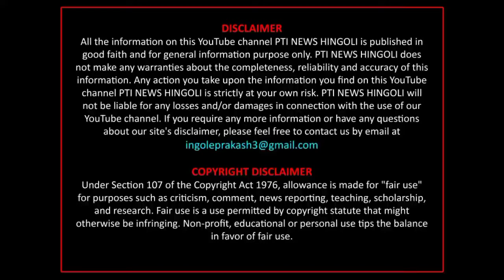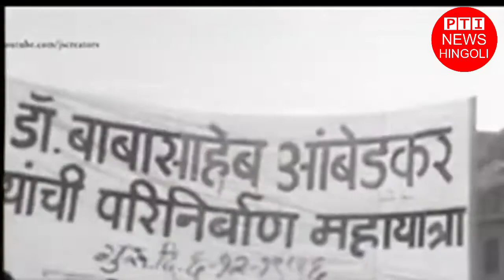महापरिनिर्वाण दिनी विनम्र अभिवादन, आनंदाचा नाही दिवस हा अरे बाबांनो समजून घ्या,@PTI NEWSHINGOLI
महामानव डॉक्टर बाबासाहेब आंबेडकर यांना 63व्या महापरिनिर्वाण दिनी विनम्र अभिवादन
परमपूज्य बोधिसत्व डॉ बाबासाहेब आंबेडकरांना मी समस्त समाजातर्फे वंदन करतो... कारण... तो महामानव झिजला नसता तर हा देह सजला नसता... चाकरी करत करत जनावरांना परी कुजला असता... आणि एकदिवस दिव्यासारखा विझला असता... परंतु त्या महामानवाने उभे आयुष्य झिजविले आणि आपणाला घडविले... म्हणुन तर अंधांना डोळे लाभले... लुळयांना हात मिळाले... पांगळे पळू लागले... नि माझ्यासारखे मुके घडघडा बोलू लागले... म्हणुन हे महामानवा... जगतपित्या... भाग्यविधात्या... तुला मी समस्त समाजातर्फे विनम्र अभिवादन करतो.